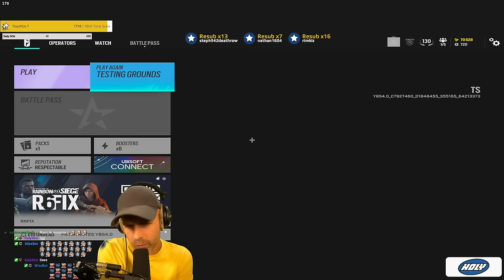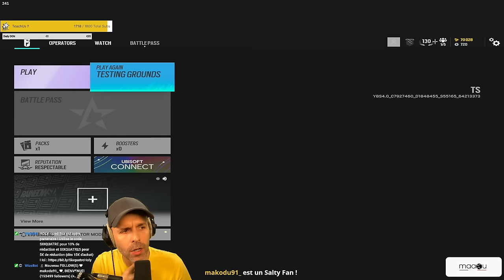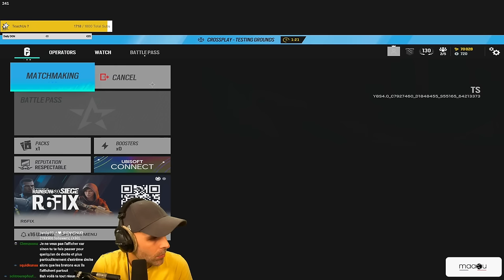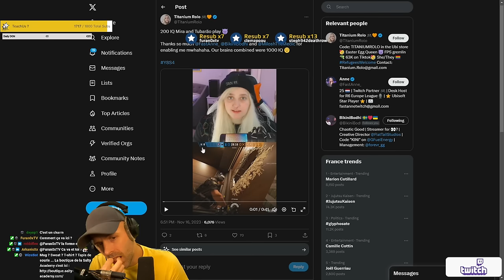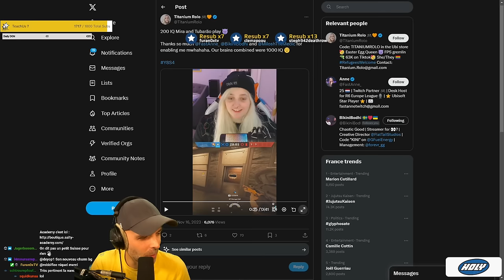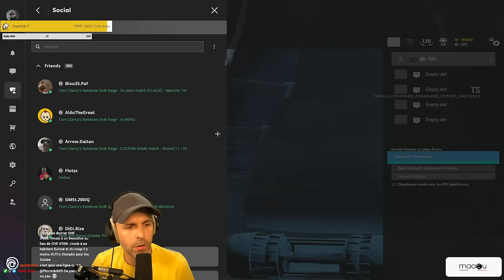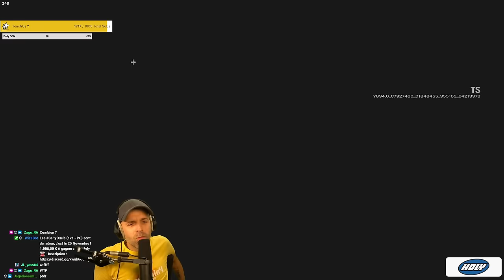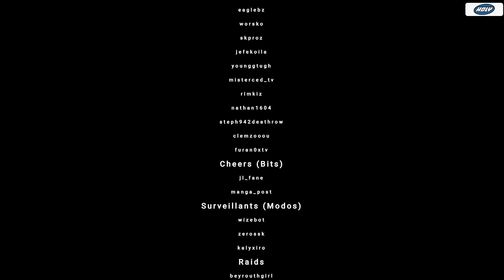J'aime TROP la NOUVELLE SAISON ! 😍😍😍 (Vod)